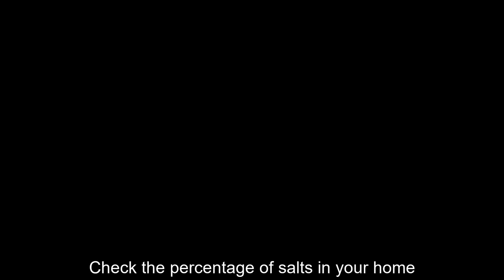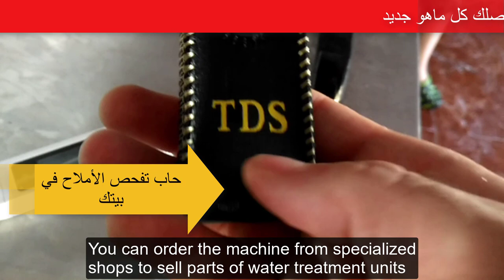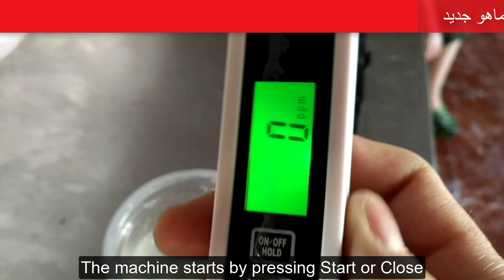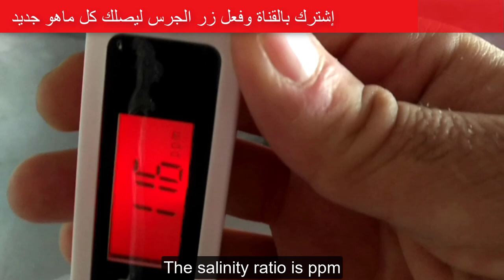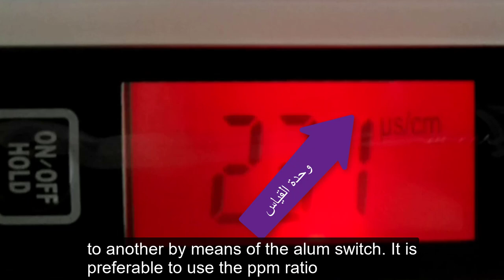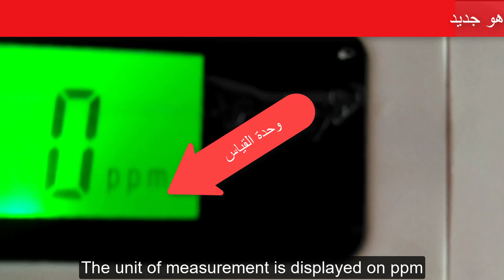كيف ممكن تفحص جودة المياه في بيتك – جهاز فحص الأملاح كيف تستخدمه How to check the salts in your home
للإشتراك هذا رابط القناة
ولمتابعة مدونتنا
تابعوا المدونة الخاصة بالقناة وإدعموها بالإشتراك

حاب تفحص نسبة الأملاح في بيتك
هذا الفيديو خاص بالناس الذين لايعرفون كيف يفحصون الأملاح
تستطيع الفحص من الخزان الرئيسي أو من بعد وحدة المعالجة
تستطيع طلب الجهاز من محلات المتخصصة لبيع قطع وحدات معالجة المياه
يوجد أنواع عديدة من أجهزة فحص الأملاح وتعتمد نفس المبدأ
يبدأ عمل الجهاز بالضغط على إبدأ أو أغلق
فقط تفتح الغطاء السفلي وتلاحظ الحساسات لفحص الأملاح والحرارة
تضع الحساسات في عينة الماء عند حد معين للفحص
وحدة قياس نسبة الأملاح تكون بالـppm
تستطيع تغيير وحدة القياس إلى فحص الإيصالية بوحدة المايكروسيمينز حيث تحول من وحدة قياس لأخرى عن طريق كبسة المود  ويفضل إستخدام وحدة نسبة الأملاح بالـ ppm
فعندما تختار الجهاز تسأل عن جهاز فحص نسبة الأملاح , حيث يظهر على الشاشة وحدة القياس بالــppm
ميزة الجهاز أنه آمن في البيت لا يؤثر على الأطفال
يعمل الجهاز على البطاريات في الجزء العلوي ويمكن تغييرها
جهاز فحص الأملاح يقيس ثلاثة أمور 1- يقيس نسبة الأملاح TDS  2- الإيصالية ويقاس بالمايكروسيمينز  3- يقيس درجة الحرارة
How to check the salts in your home

Check the percentage of salts in your home
This video is for people who do not know how to check salts
The examination can be done from the main reservoir or from the treatment unit
You can request to turn on the device
There are many types of salts and the same principle is used
Exit the machine by pressing Start or Close
Just open the bottom cover and note the sensors to check the salts and heat
Place the sensors in the water sample at a certain point of the mouse
The salinity ratio is ppm
The possibility of changing the unit of measurement to the conductivity test in the microsecond unit, which is transformed from one measurement unit to another by means of the switch
The body scans the salts. The unit of measurement is ppm
The advantage of safe discarding at home does not affect children
The device operates on batteries at the top and can be changed
1. Measure the proportion of salts TDS 2 - conductivity and measured by microcosmens 3 - measures the temperature